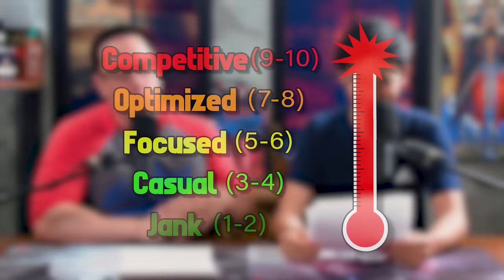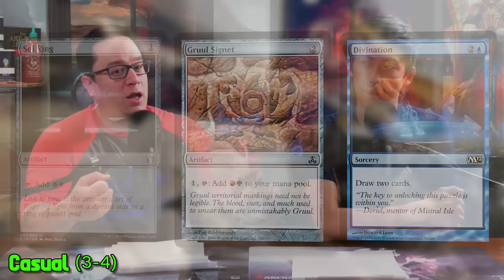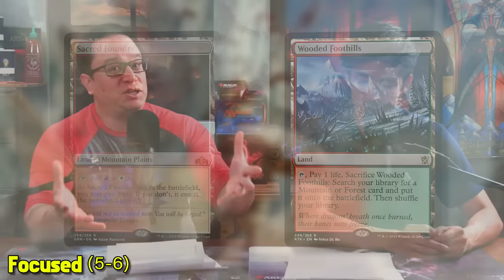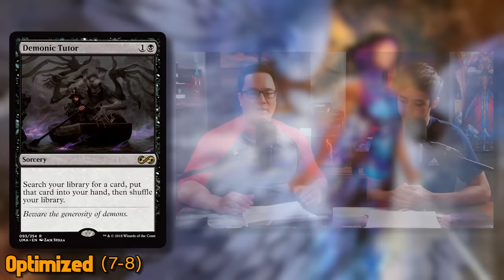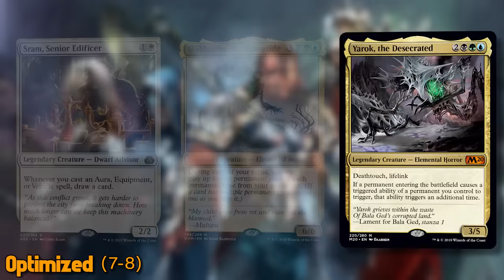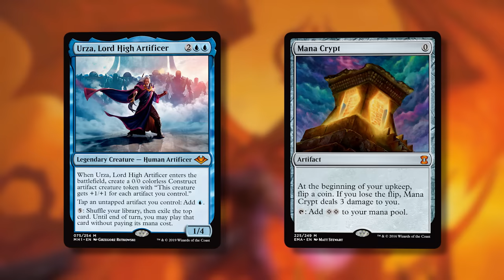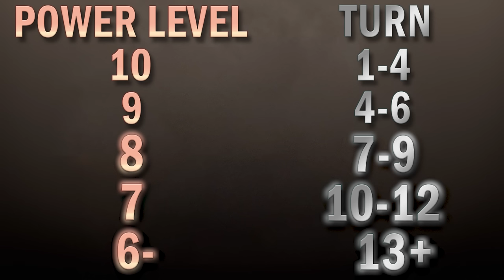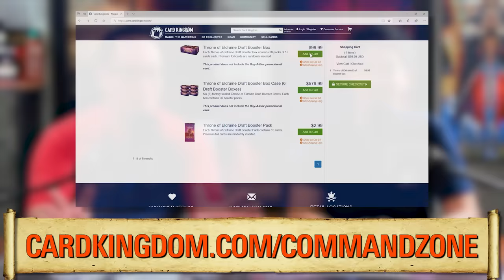How to Determine Your Deck’s Power Level I The Command Zone 295 I Magic: the Gathering EDH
Check out our Kickstarter to help fund more episodes of Game Knights and Extra Turns and receive some awesome rewards!

Show Notes:

Commander games are much more fun when all of the decks in a pod are at a similar power level. But how do you determine, before the game, if your deck is on par with the others? How do you rank it on our 1-10 scale? Those are the questions we’re tackling on this episode.